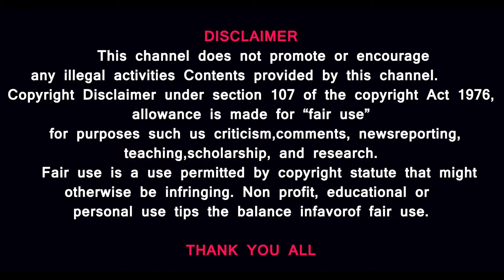CRISTIANO RONALDO| THE GOD OF FOOTBALL & HUMANITY@prasathsignature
வெல்லும் வரை ஓடு...வீழ்ந்தாலும் எழுந்து நிற்க ...தோல்வி என்பது இறுதியல்ல..சாகும் வரை போராடு...உயிர் உள்ள வரை வெற்றி பெறுவதற்காக உழைத்து வென்று காட்டு நண்பா..THIS IS CRISTIANO RONALDO LIFESTYLE...DIFFERENT VIEW ABOUT RONALDO...WATCH TILL END

MUSUC CREDITS
YOUTUBE LIBRARY
On The Run
Doug Maxwell, Jimmy Fontanez

Travel Nonstop
Squadda B

TrackTribe